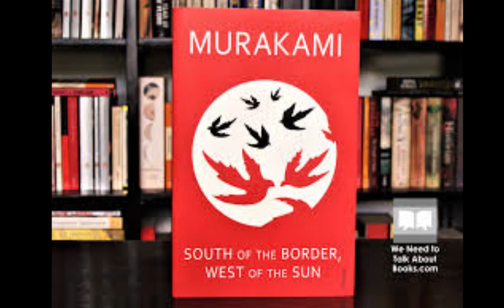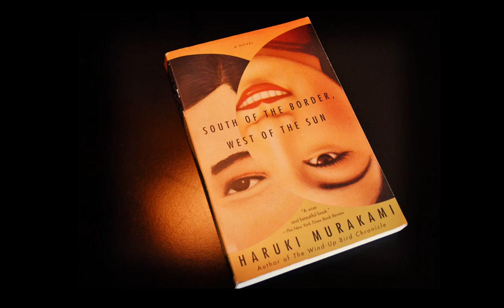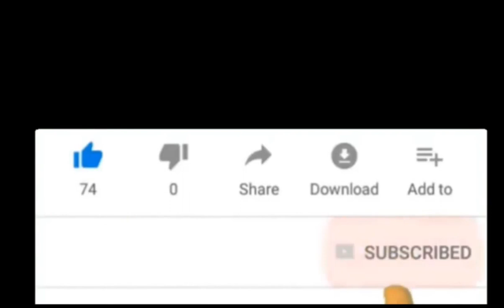"මම නොවන මම " - හරුකි මුරකාමිගේ South of the border West of the Sun Sinhala Book Review